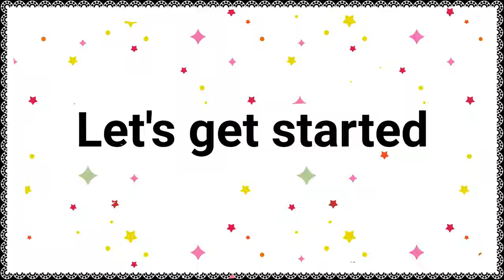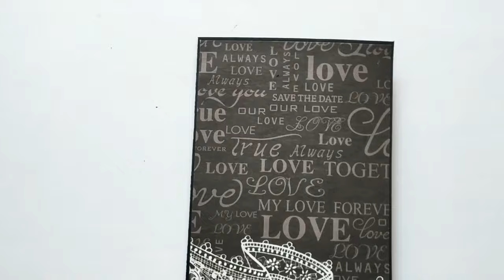Pop Up Photo Page Card Tutorial | Scrapbook Ideas | Cards for Scrapbook Album | By Crafts Space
Crafts Space